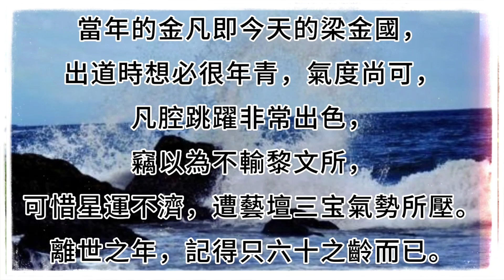长篇粵曲《碧海狂僧01》金凡 崔妙芝 梅欣卢筱萍小甘罗源妙贞 主唱